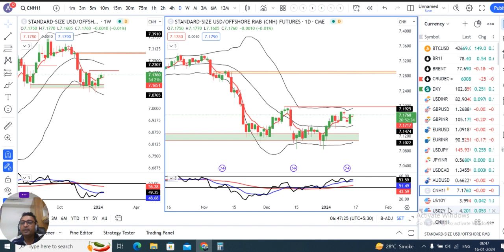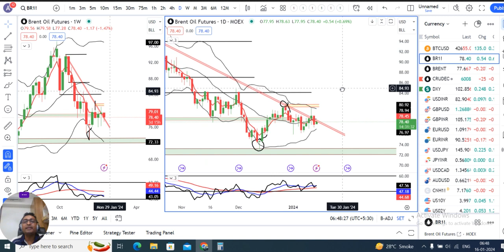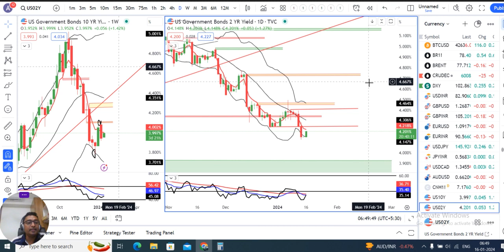EURUSD momentum move is expected post German Zew data.